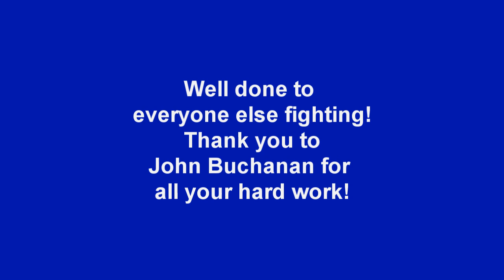Laura winning Silver at British Judo Championships 2011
British Judo Championships at  Sheffield Ice Arena 2011